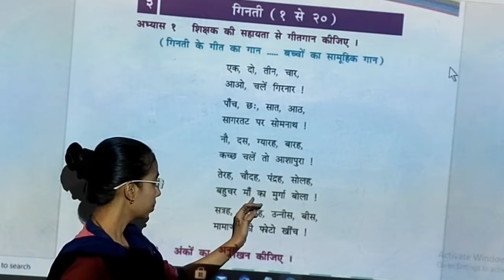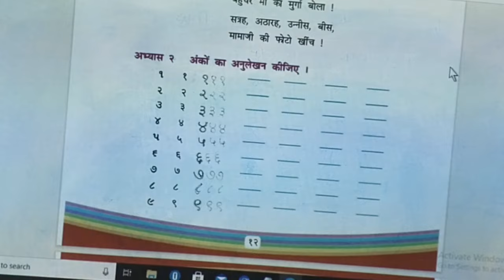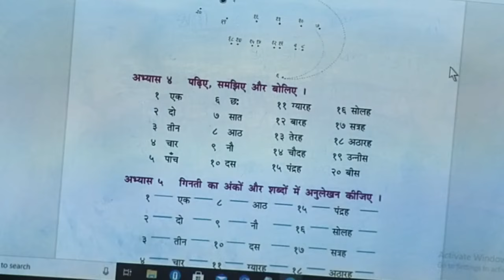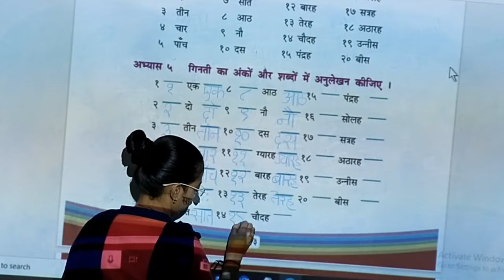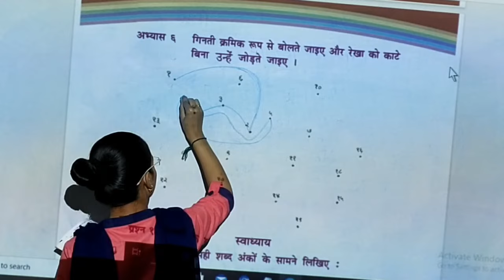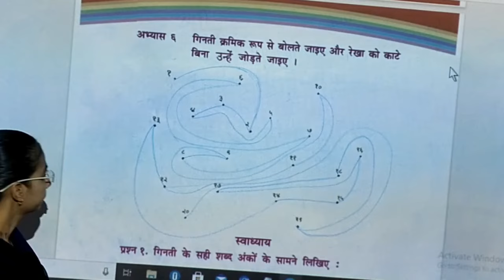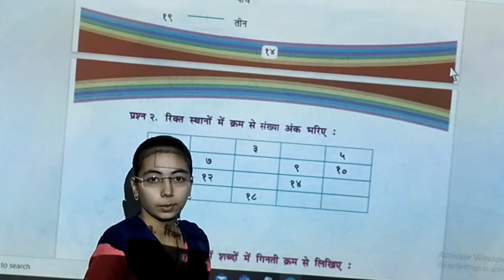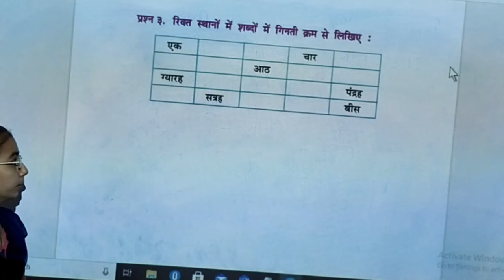sem 2 std 4 hindi path 3